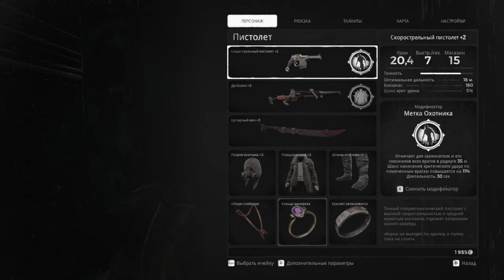Remnant From The Ashes ► Прохождение [Часть 5]